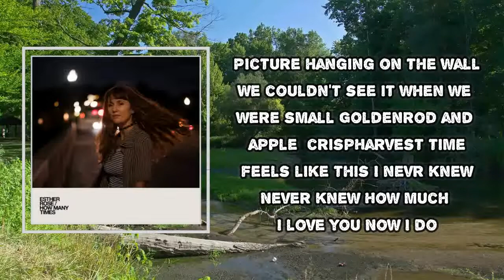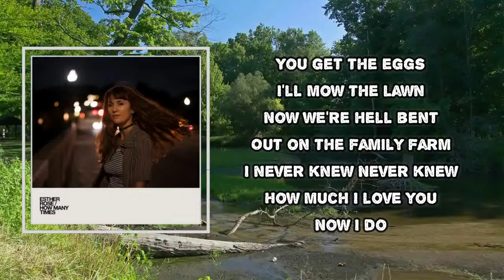Esther Rose - Three (Lyrics)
Album: How Many Times

Three Lyrics:

Three
I am one of three daughters / stuck in the middle of that mess
Sharing all we had / hand-me-down dress
Picture hanging on the wall / we couldn't see it when we were small
Goldenrod and apple crisp / harvest time feels like this
I never knew / never knew how much I love you / now I do
I read your diary but you still took care of me
Runny nose and crooked teeth / jumping through the fallen leaves
You get the eggs / I'll mow the lawn
Now we're helping out on the family farm